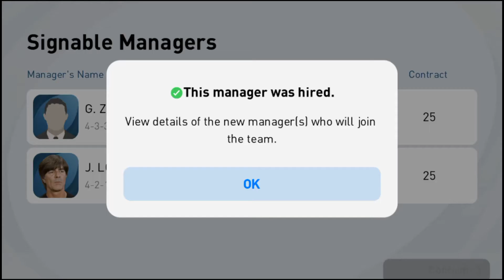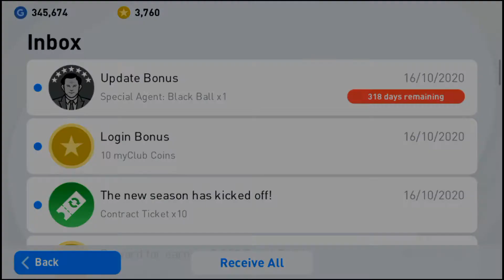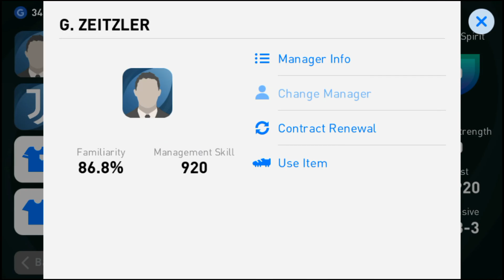NEW PES NEW VIBE || NEW EFOOTBALL PES 2021 MOBILE, NEW PLAYERS, NEW LEGENDS, NEW MANAGERS IN PES 21